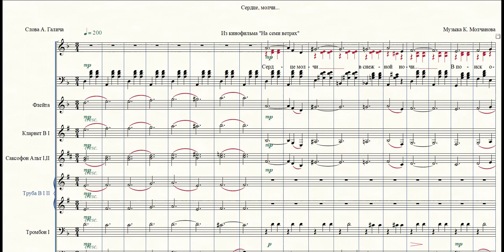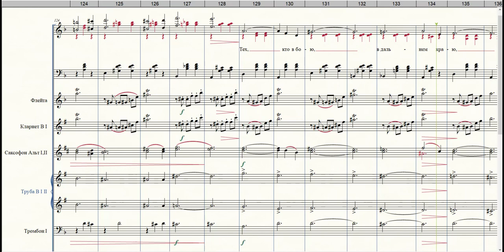Сердце молчи для фортепиано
Сердце, молчи... из кинофильма "На семи ветрах"
Музыка К. Молчанова, слова А. Галича. Ко Дню защи́тника Оте́чества!
Вверху партитуры написано для фортепиано, пою под минусовку оркестра, остальные партии не вместились.